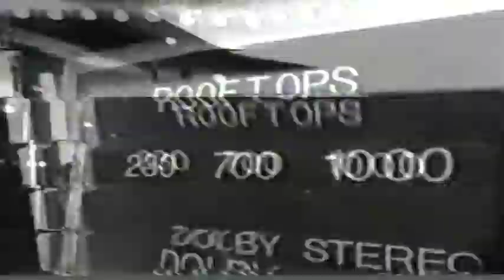RTR vs Rush City 1988-1989 BB